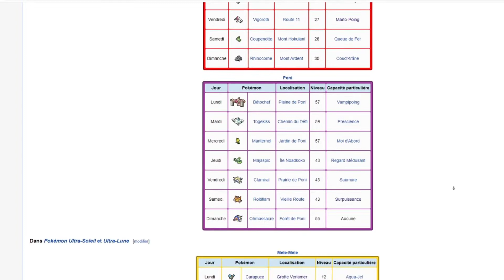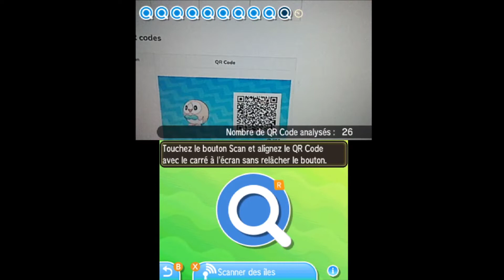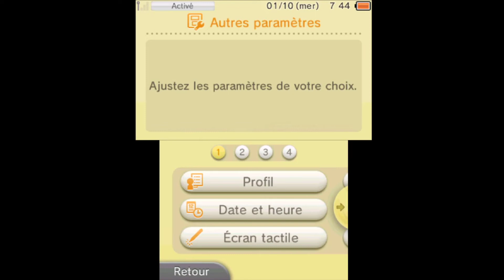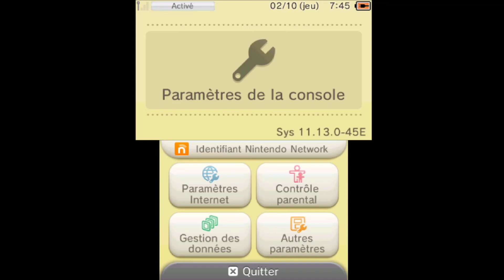Tuto : Avoir des SHINY RARE avec le SCANNER DES ÎLES !!!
Méthode beaucoup trop méconnue et pourtant vraiment intéressante à mon sens, alors... qui s'y tente ?